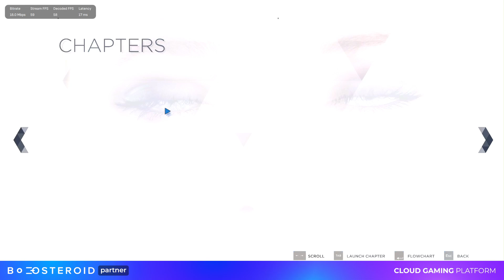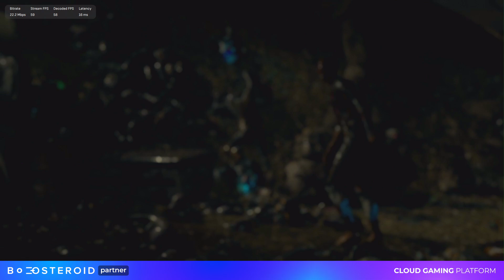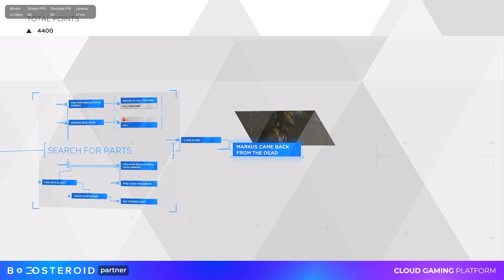DETROIT BECOME HUMAN PC Gameplay Walkthrough Part 10 | Highest Graphics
Game anywhere on any device, even that crappy old laptop.